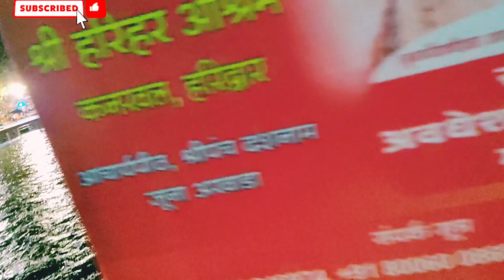Haridwar Mahakumbh 2021 I हरिद्वार मेरी आंखों से एक झलक।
हरिद्वार महाकुंभ 2021। जय गंगा मां। हर की पौड़ी का मनोरम दृश्य Beautiful Video of Haridwar Mahakumbh

मैं इस वीडियो में दिखाना चाहता हूं कि हरिद्वार महाकुंभ 2021 में क्या खास है । चारों तरफ खूबसूरती ने अपने हाथ फैलाए पूरे हरिद्वार को अपने गोद में जैसे समेटे हुवे है। ऐसा मनोरम दृश्य है जो कितना भी देखो मन नहीं भरता है गजब की मनभवक सुंदरता छाई है। नागा साधुओं का जीवन शैली देखने को मिलता है उनका एक कठिन और संघर्षपूर्ण जीवन कैसा है यह सब अनुभव करने का मौका मिला। मैं जूना अखाड़े में भी गया उनके कैंप में जहां और रह रहे हैं। नागा साधुओं का देखकर ऐसा प्रतीत होता है कि बस उन्होंने अपने सारे सुख सुविधाओं का त्याग कर दिया है और बस देश और दुनिया और परमात्मा से ही उनका मिलन हो चुका है या फिर उन्हीं से उनका मतलब है हमें उनके लिए श्रद्धा और इज्जत रखनी चाहिए

Haridwar Mahakumbh 2021 is a mela held every 12 years at Haridwar India date is determined according to Hindu astrology the Mela is held when Jupiter is in Aquarius and the Sun enters Aries An Ardh Kumbh (Half Kumbh) Mela is held six years after a Kumbh Mela. Currently The event possesses deep religious significance to Hindus as well as other spiritual seekers. Historically it was an important

The Haridwar Kumbh Mela is currently happening in 2021 An Ardh Kumbh Mela took place in 2016.

We can see the struggle and sacrifices of Naga Sadhu they are great and spend their time in Bhajan for growth and happiness of each and everyone as well as country they pray for Universe not only for Hindus I can say Vasudhaiva Kutumbakam

Hey This Is Goswami Madan Kumar Welcome to My YouTube Channel Journey आम से खास Here You Will Get Story of Journey Story of Travel Story of Aam Aur Khaas Story & Videos of Everything which will come in my way Here The Meaning of Journey is wide it's not just about Travel but also Life Experiences of People which they get from their Struggle and Achievements Story of Adventure Story of Things Beyond the Limit Story of Struggle Story of Untouched Things

अगर साधुओं की जीवन शैली
नागा साधुओं का संघर्षपूर्ण जीवन
जय गंगा मां
कुंभ
महाकुंभ
Mahakumbh
Kumbh
Mahakumbh Alahbad
Mahakumbh prayagraaj
Kumbh prayagraaj
Mahakumbh 2021
महाकुंभ 2021
हरिद्वार महाकुंभ 2021
Haridwar Mahakumbh 2021
महा स्नान 2021
Haridwar Mahakumbh स्नान 2021
सोमवती अमावस्या 12 अप्रैल 2021
गंगा स्नान 2021
ऋषिकेश
उत्तराखंड
Naga Sadhu
Naga Sant
Juna Aksharae
Sushi Snan
शाही स्नान 2021
Haridwar Tourism
Rishikesh Tourism
हरिद्वार वीडियो
हरिद्वार महाकुंभ वीडियो
Naga Sadhu video
Haridwar Videos
Mahakumbh Haridwar 2021
Haridwar Mahakumbh Dates
Haridwar HD wallpaper
Haridwar Mahakumbh live
Haridwar Mahakumbh 2021 status
Haridwar Mahakumbh ki taiyari
Haridwar Mahakumbh kab hai
Haridwar Mahakumbh kab khatm Hoga
हरिद्वार महाकुंभ मेला
हरिद्वार महाकुंभ मेला
Journey आम से खास
Journeवे आम से खास
Madan Kumar
मदनभारती
मदन गोस्वामी
madan goswami
Madanvideos
पूजा
Puja
bhajan
aarati
आरती
भगवान का भजन
आरती गणेश की